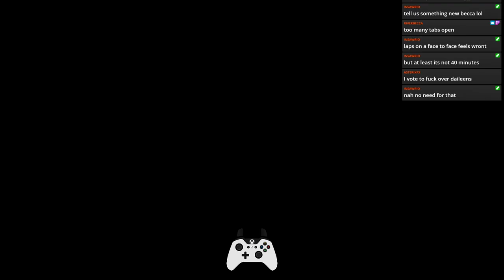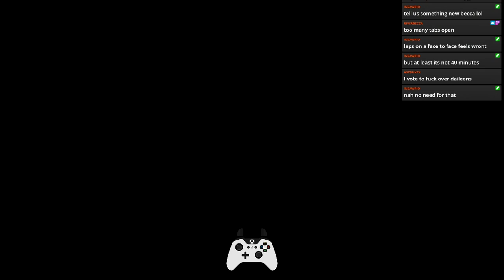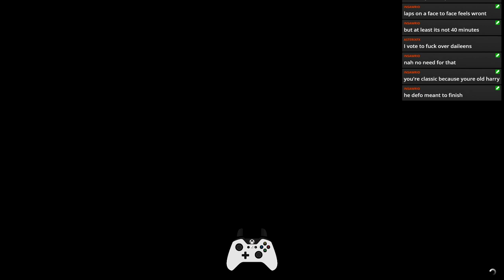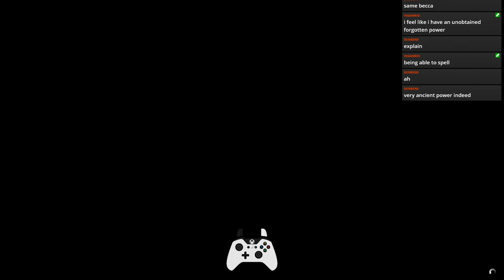The Fastest Face To Face Ever! - GTA 5 Live Stream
PC Specs :

16GB 3200hz Ram
ASUS Prime X570-P
240GB SSD
2Tb HDD